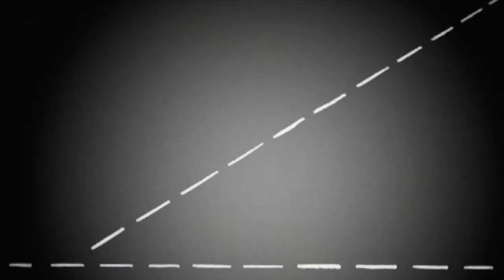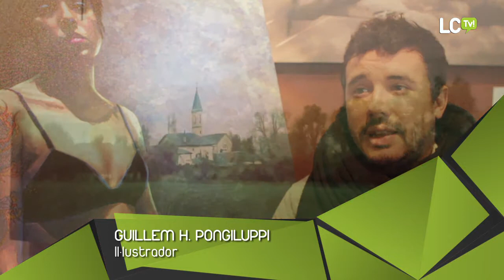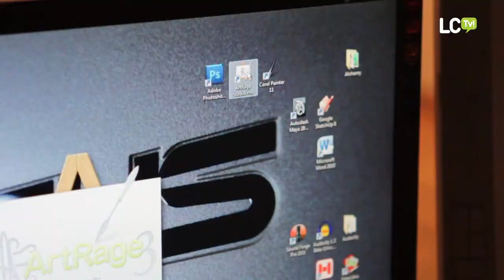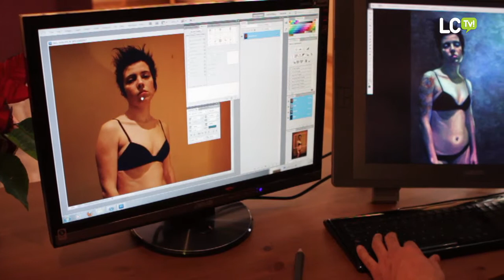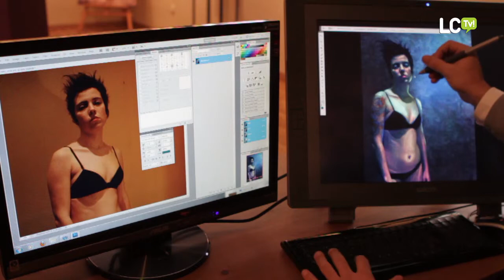2012 01 03 GALERIA D'RAT_Guillem H Pongiluppi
La Galeria Puigcerdà acull, fins al 5 de gener, una exposició de pintura digital, una disciplina artística que encara no s'havia presentat a Cerdanya.

En Guillem H. Pongiluppi presenta una sèrie d'il·lustracions que han estat elaborades amb l'ordenador. La il·lustració digital substitueix els pinzells i les teles per pantalles i tabletes gràfiques.

L'exposició presenta diversos indrets coneguts de Cerdanya, alguns retrats fets per encàrrec i fins i tot recreacions de fets històrics.